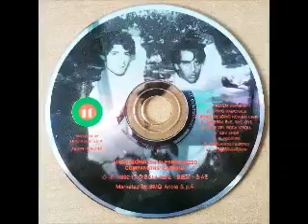Companions Carmina - 03 Sono un uomo e non un cane (Morelli e Rizzo con Max Gazzè) 1992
Una testimonianza storica, la primissima incisione di Max Gazzè in qualità di bassista e arrangiatore nell'album Companions Carmina di Lucio Morelli e Alfredo Rizzo datato 1992.